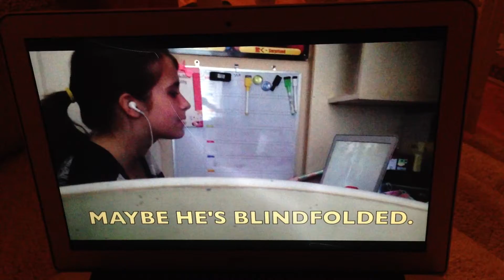Slender Challenge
well. This is me doing the game "Slender" and yeah the quality is obviously not the best.